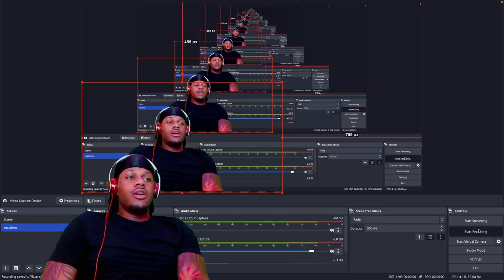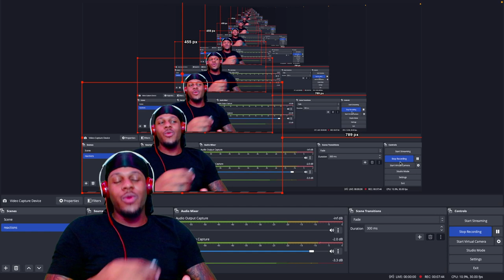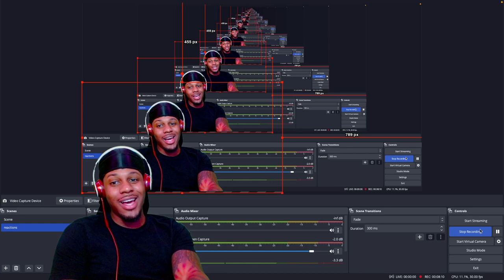RUNTOWN - ENERGY (REACTION)